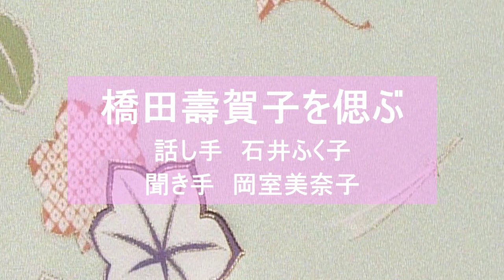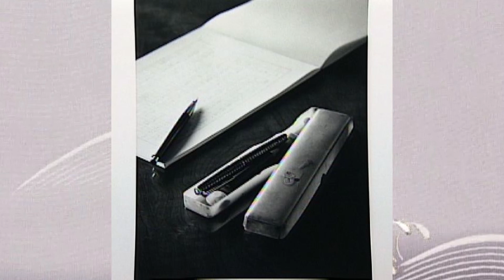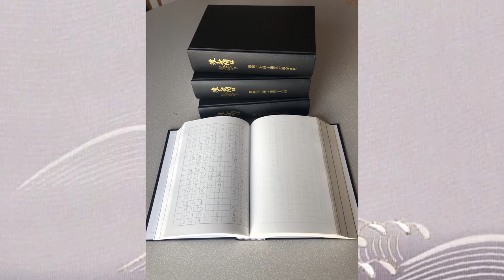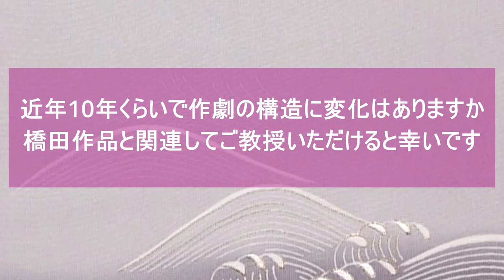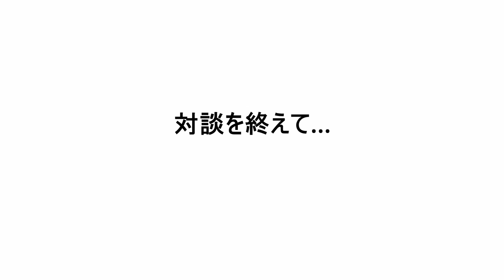春のオンラインセミナー「橋田壽賀子を偲ぶ」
長年、仕事上のパートナーであった石井ふく子プロデューサーが橋田壽賀子の一周忌を前に、今回、初めて明かす脚本家・橋田壽賀子の素顔と思い出、「渡る世間は鬼ばかり」や数々の橋田ドラマの創作秘話、そして、感謝しても仕切れない思いを語ります。

話し手　石井ふく子
聞き手　岡室美奈子